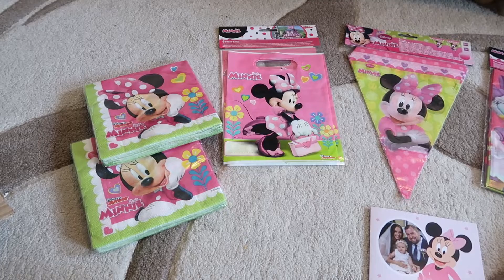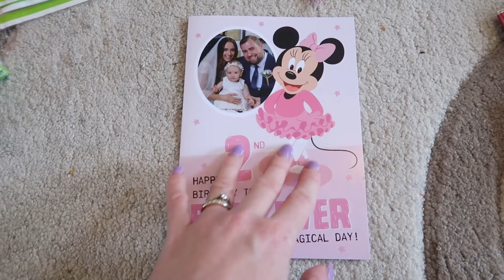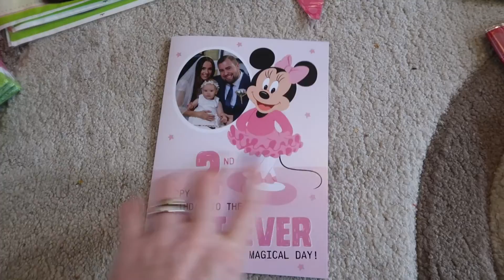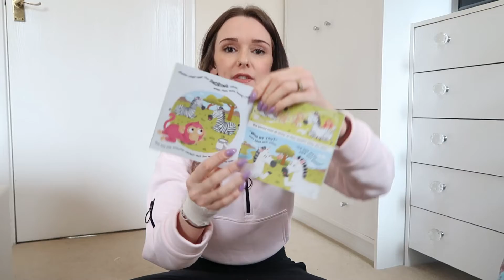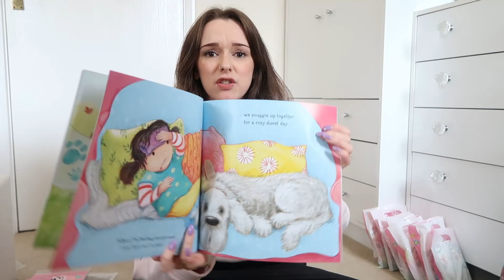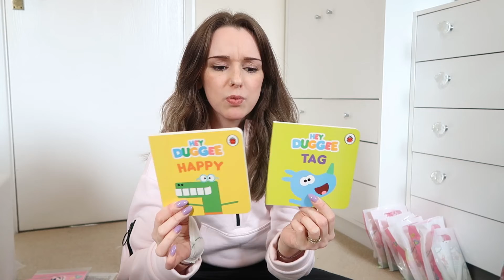2 Year Old Birthday Prep | What we Got Our Daughter!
2 YEAR OLD BIRTHDAY PREP | WHAT WE GOT OUR 2 YEAR OLD FOR HER BIRTHDAY | 2 YEAR OLD GIFT GUIDE | BIRTHDAY VLOG

* Table Cloth
* Party Bags
* 9 ft Banner

- LottieJLife